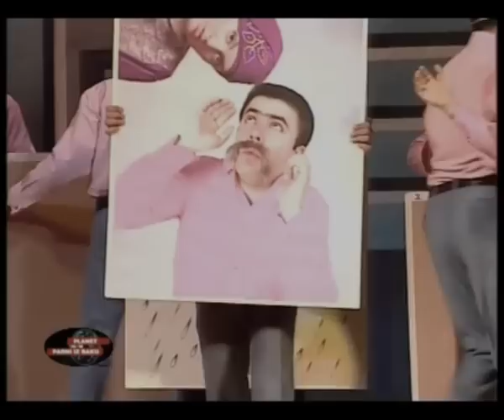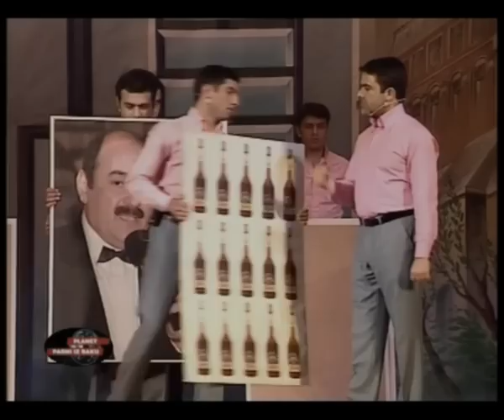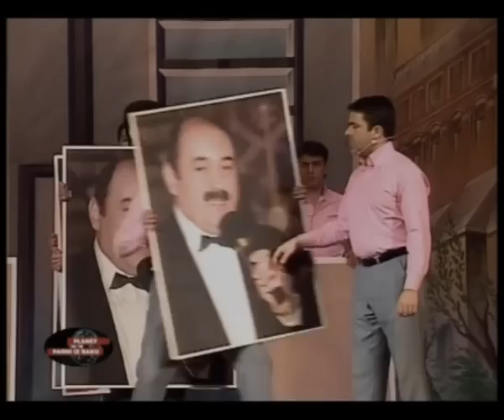Parodiya ən bomba rejissor Aqil M Quliyev - Baharın 7 anı (Bir parça, 2008)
Azərbaycansayağı karaoke